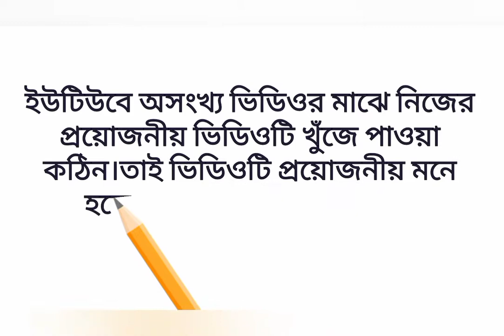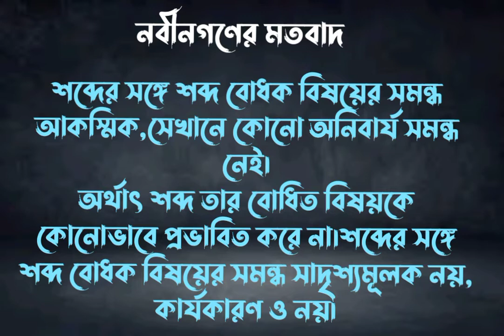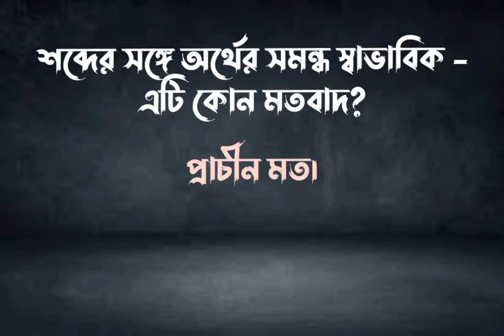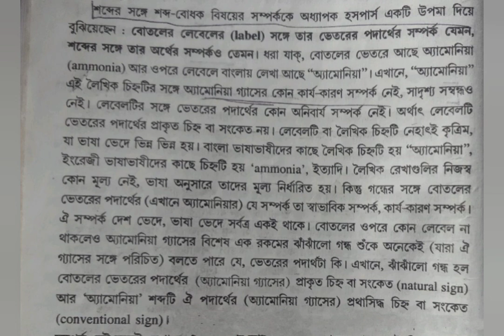শব্দের সঙ্গে অর্থের সমন্ধ - হস্পর্সের উপমা | Calcutta University 6th Semester Philosophy Honours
এই চ্যানেলে দর্শনের বিভিন্ন ভিডিও আপলোড করা হয়।যেমন, একাদশ, দ্বাদশ শ্রেণীর দর্শন, প্রতিটি সেমিস্টারের সাজেশন, প্রতিটি সেমিস্টারের সিলেবাস, প্রতিটি সেমিস্টারের ক্লাস, উত্তরসহ আলোচনা। NET/SET এর বিভিন্ন আলোচনা।এছাড়া পরীক্ষার রুটিন, রেজাল্টের খবর, কলেজে ভর্তির তথ্য, বিশ্ববিদ্যালয়ে ভর্তির তথ্য, চাকুরীর পরীক্ষার তথ্য।এমফিল, পিএইচডি ভর্তির তথ্য।